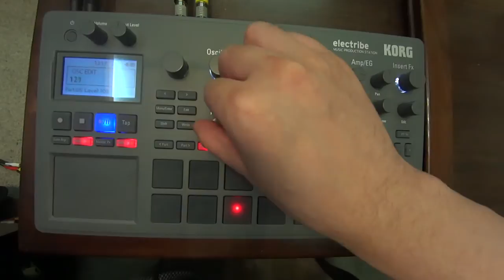[electribe2]朝まで生テレビ/ Sonatine I (Act of Violence) - Remix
[Remix]
Jeff Newmann And His Orchestar - Positive Force（朝まで生テレビ！OP曲） (0:00～）
Joe Hisaishi - Sonatine I (Act of Violence)　（1:22～）

[Twitter]@simaisland